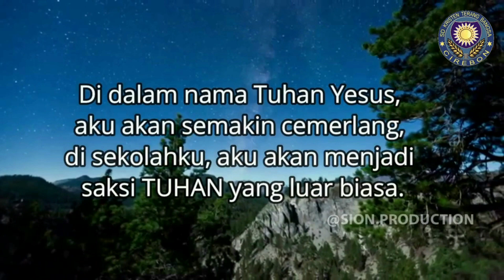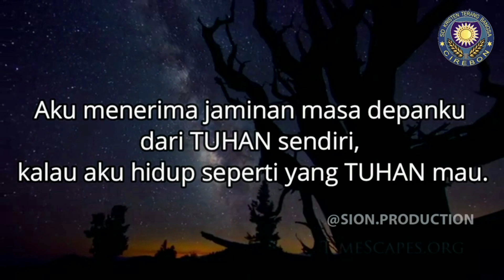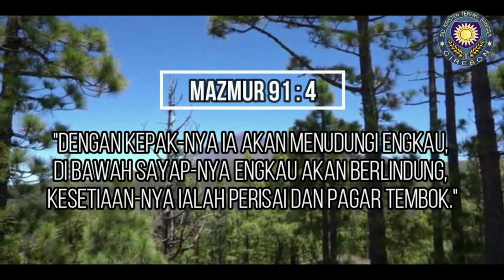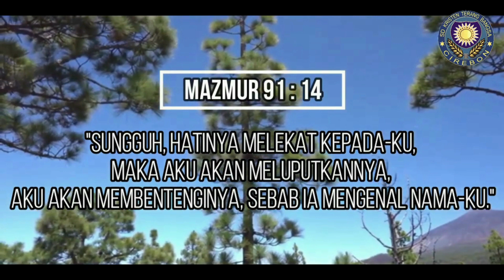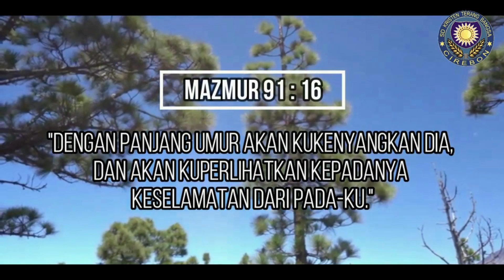DEVOTION JUMAT, 08 APRIL 2022